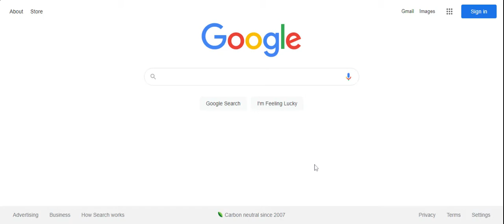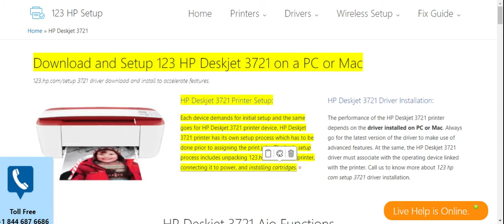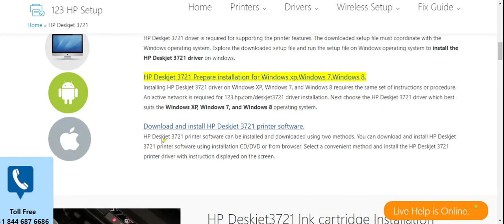HP Deskjet 3721 printer setup | Unbox HP Deskjet 3721 printer | Wi-Fi setup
Follow the instruction to complete the HP Deskjet 3721 printer setup, driver

hp Deskjet 3721 wireless all-in-one printer
hp Deskjet 3721 printer installation
how to